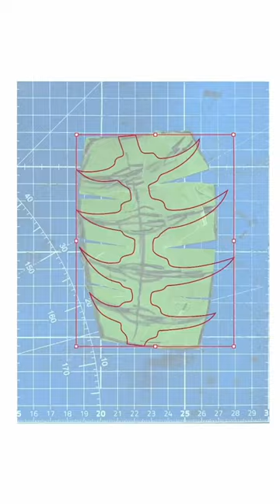Sewing my own Star Rail bra! 😁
Finished sewing my Acheron bra! 😁 I simply made a cover for a store bought push-up bra and added a ton of details on top. Benni 3D printed me a really cool necklace. Cannot wait to show you the final steps soon!

This video is a paid ad with @HonkaiStarRail